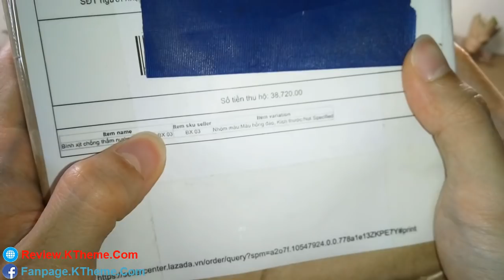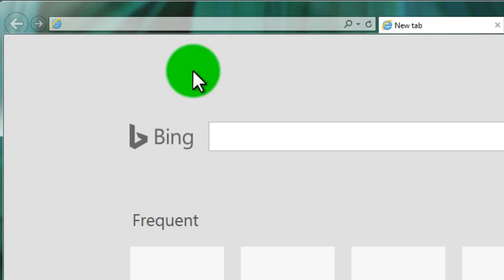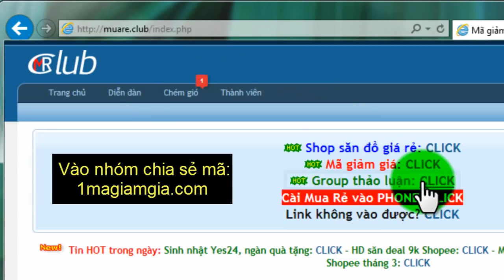Trên tay bình xịt phủ Nano chống nước, liệu có tốt như lời đồn?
bình xịt phủ nano chống nước đa năng eykosi 250ml
bình xịt phủ nano chống nước đa năng eykosi
bình xịt phủ nano cho giày
bình xịt phủ nano chống nước
Test bình xịt Eykosi
Hướng dẫn sử dụng chai sịt nano chống thấm nước Eykosi
bình xịt nano chống nước
bình xịt nano chống thấm nước cho giày
bình xịt nano chống thấm nước
bình xịt nano eykosi
[Review] Bình phun phủ nano chống nước eykosi của tàu
eykosi 250ml
eykosi có tốt không